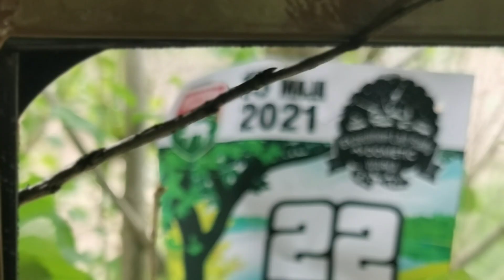Dometic expedition lajt rally